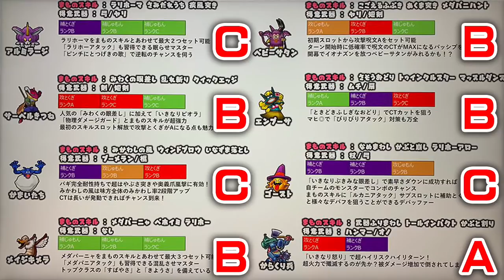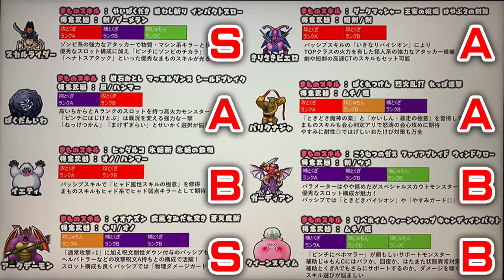【星ドラ (闘技場) 】モンスター育成日記#8『モンスター総合ランキング』【星のドラゴンクエスト】 [ dragon quest of the stars ]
▼モンスター育成日記#4『低レベでもブレスときどき休みのちAスキルの威力』

▼[NEW!!再販開始]まるべりのTシャツ屋さん